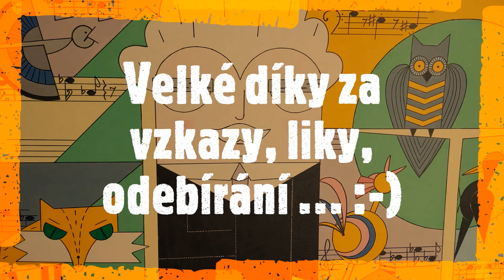PřečteNO. 57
Ale to jsem se rozečetl :-)